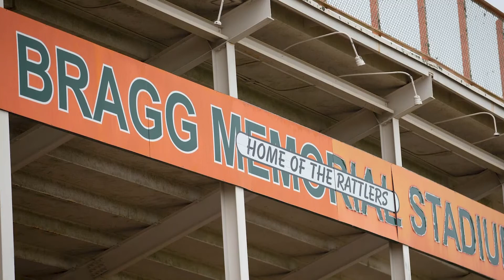Legal Connections | President's Corner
An update from Florida A&M University President Dr. Larry Robinson.